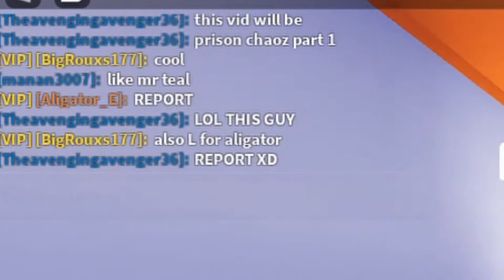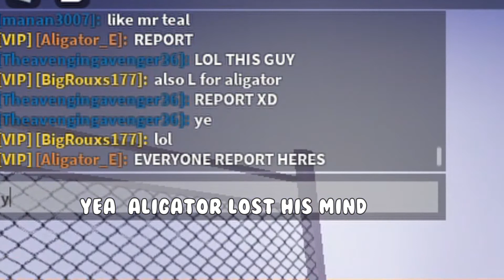Madcity Prison Chaos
Hello there! Today I will be showing you prison chaos is Madcity. I joined a random server and saw this .So decided to record it. I hope you have fun watching it. Thx or watching ;)